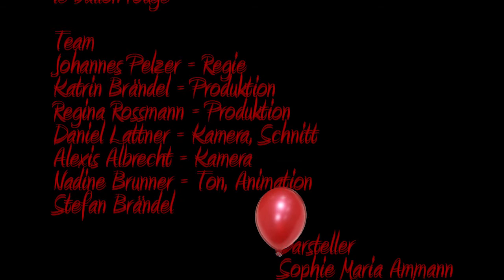le ballon rouge - 99fire-films award 2012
Unser Beitrag zum 99FIRE-FILMS AWARD 2012.
In exakt 99 Stunden konzipiert, dreht und schneidet man
eine 99 Sekunden langen Film. Thema dieses Jahr war: "put a smile on your face" und zusätzlich musste die Zahl 500 Visuell im Film vorkommen.
Wir haben es leider nicht in die Top99 geschafft, aber urteilt selbst ;)

Team: Johannes Pelzer, Daniel Lattner, Katrin Brändel, Regina Rossmann, Nadine Brunner, Alexis Albrecht, Stefan Brändel

Darsteller: Sophie Maria Ammann, Matthias Happach, Sabrina Arndt, Kilian Martin, Lisa Stockmann, Jens Franke, Ramona Kuen, Johann Kley und Frau, Kevin Kley, Bernadette Hug, Christianna Mizeva, Moritz Mühlelk

Regio TV Schwaben, Akademie für darstellende Kunst Ulm, Oldtimerfabrik Classic und Widmann Gase
für die Unterstützung! Ohne Euch wäre der Film nicht machbar gewesen! Danke!